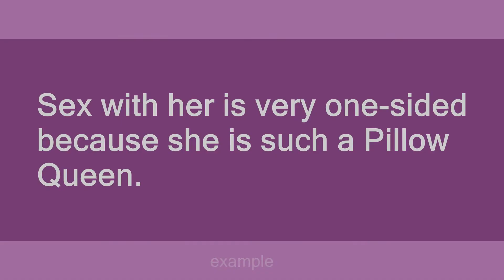Pillow Queen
Slang flashcards: